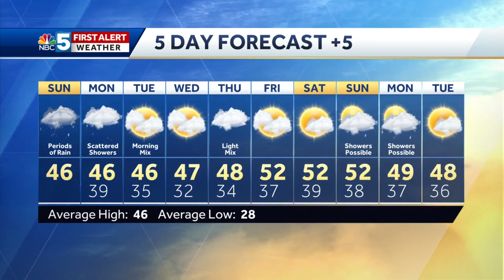Video: A rainy few days ahead 3/29/20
Rain takes over Sunday and will linger into the start of the work week